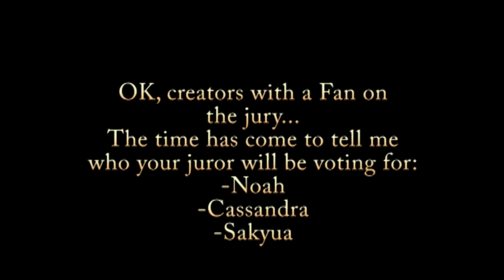Simvivor Seychelles Finale Part 4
Creators with jury Fans, get me your votes QUICK!